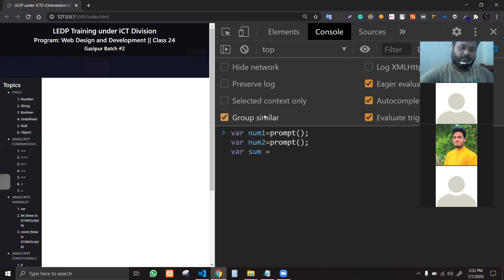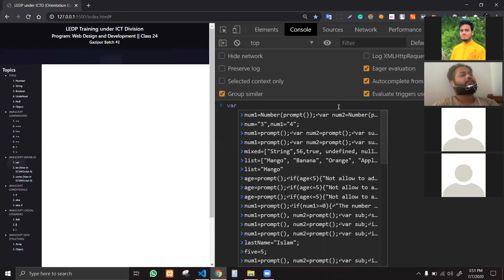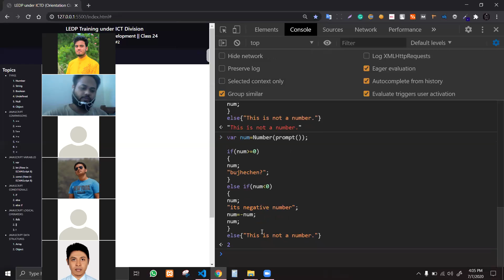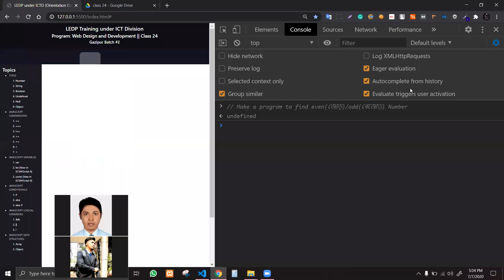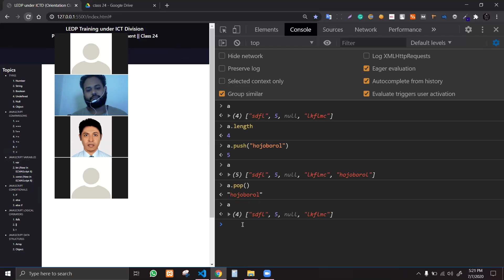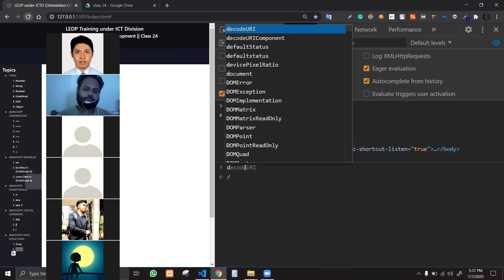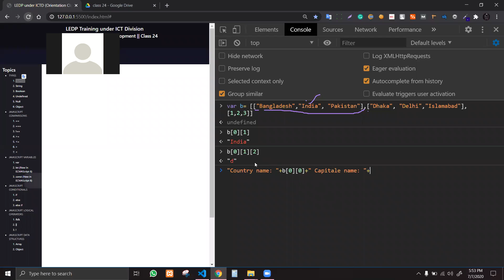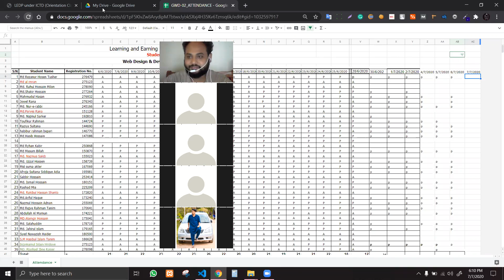LEDP || Website Design and Development (WDD) Class 24 || Gazipur, Batch#2